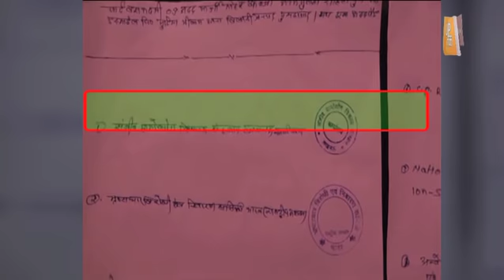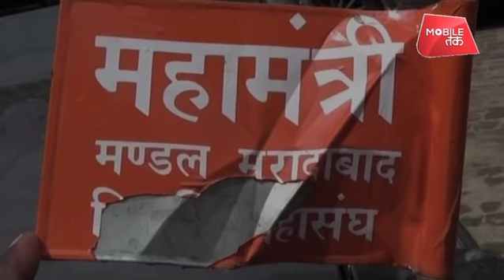Moradabad: पकड़े गए Special 26 के तीनों ठग | UP Tak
स्पेशल 26 तो आपने देखा होगा, लेकिन शायद ही आपके दिमाग में ये बात आयी होगी कि असल ज़िंदगी में  भी कोई ऐसे कारनामों को अंजाम दे सकता है।  मुरादाबाद पुलिस ने एक ऐसे ही गिरोह का भंडाफोड़ किया है।  पुलिस की माने तो Central vigilance officer और इनकम टैक्स officer बन कर, एक गिरोह ने कई Exporters और बड़े बड़े अस्पतालों को जबरदस्त चुना लगया है।